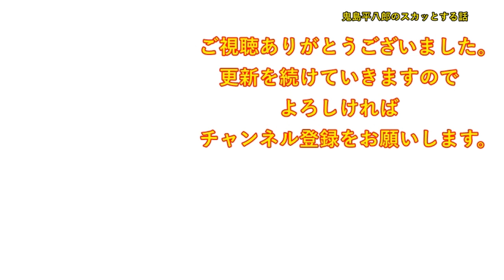兄が急に帰ってきた。兄「ちょっと嫁と喧嘩して・・」母「妊娠中なのに！」→次の日、母「お前ゴラァァァ！！」俺・父「！？」母「お前が悪いんだろうが！！」兄「・・・」【修羅場】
DOVA-SYNDROME